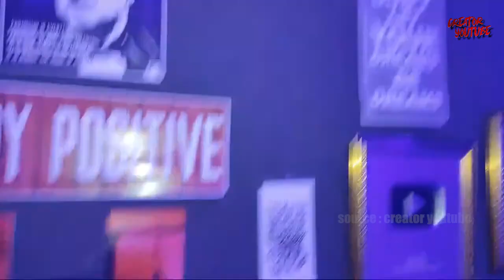Seluruh Penghuni Rumah Sampai Ketakutan Tiba-Tiba Muncul Sosok Ini Di Belakang Rumah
BNI : 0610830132 : a/n Dian Herdiana
mandiri : 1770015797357 : a/n Dian Herdiana

specification pc
-vga rtx3060
-prosesor i5 11600k
-mobo msi z590 mpg
-ram gskil 8x2 16gb
-ssd nvne wdblue 256gb
-hdd 2tb
-casing techware
-monitor philip 144hz 1ms smartlmage

kritik dan saran komentar di bawah video ini.!!!

jika ada yang baiknya dari channel ini silahkan ambil,jika menurut kalian buruk silahkan tinggalkan,mau tidak mau kita semua saudara namun memiliki jalan hidup masing-masing,semoga kalian semua senantiasa ada dalam perlindungan yang maha kuasa.amiin
jika banyak kesalahan dari saya mohon untuk dibukakan pintu maaf selebar lebarnya, sejatinya allah aja yang menciptakan langit dan bumi beserta isi isinya beliau maha pengasih, maha penyayang dan maha pemaaf dan kita sudah memiliki pertanggung jawaban masing masing di hadapan nya.
semoga kita semua meninggal dalam keadaan beriman.amiin